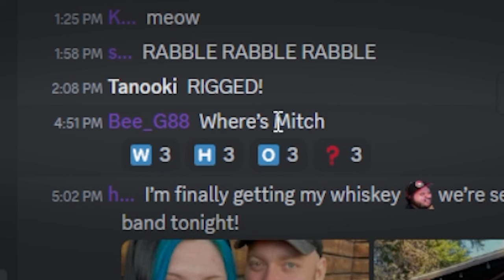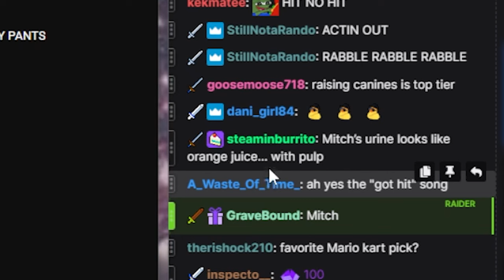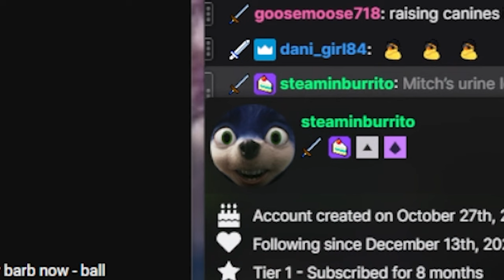The Most EMBARRASSING Moment of My Career